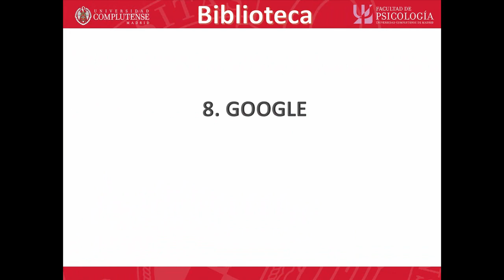08 Nuevo RefWorks. Importar referencias de Google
Unidad 8: Importar referencias de Google